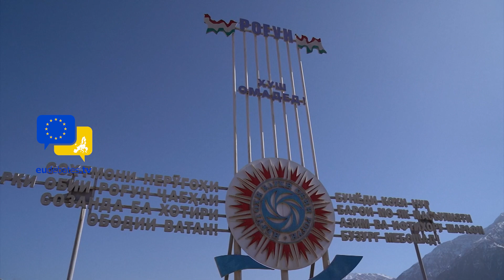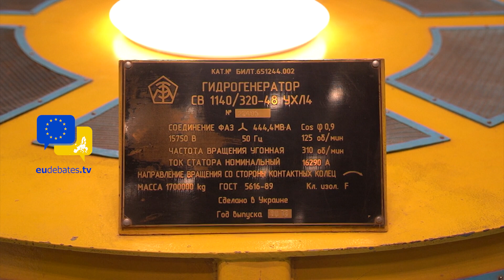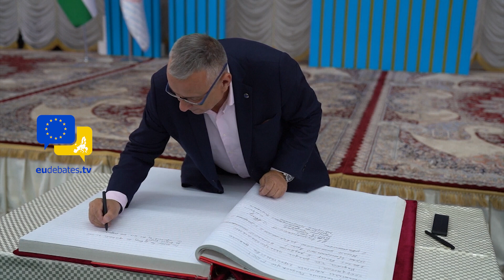EU Commissioner Stunned by the GIANT Rogun Dam – A Game-Changer for Tajikistan!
European Commissioner Jozef Síkela visits the giant Rogun Hydropower Plant in Tajikistan and is left in awe by the massive scale and incredible speed of the construction! This project is set to transform the region’s energy future, bringing renewable power and economic growth. Watch his reaction and insights on this monumental achievement!

eudebates the unique initiative aiming to promote debate, dialogue, knowledge, participation and communication among citizens.